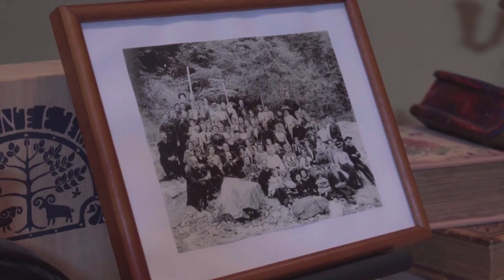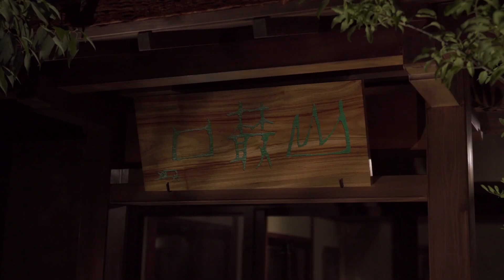有馬山叢 御所別墅 | ARIMASANSOH・GOSHO BESSHO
有馬温泉最古の宿、御所坊グループ「有馬山叢 御所別墅」のプロモーションフィルム。

Tocen Goshoboh is a traditional inn locate in the sanctuary spa resort village of Arima Onsen.

Director
MAREI TAKAKI

Cinematographer / Editor
AJAVAA FILMS

Cooperation
TAKIMI-CHAYA